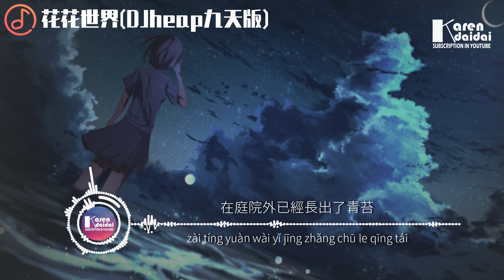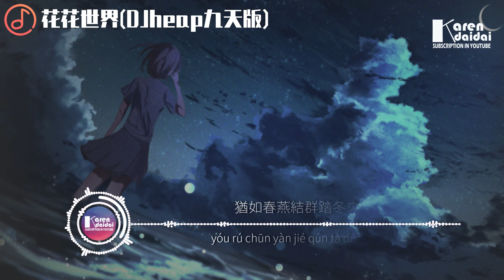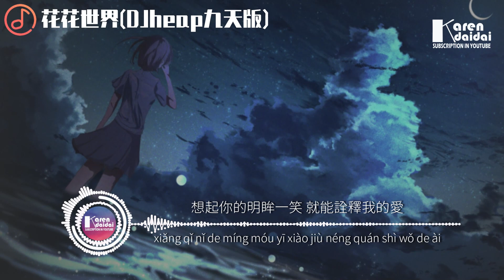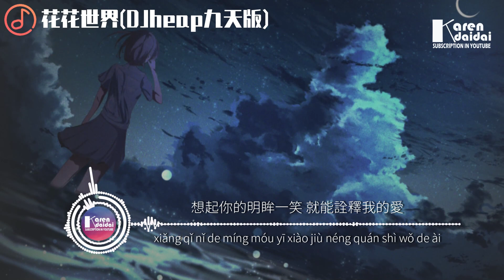尤起勝&夏婉安 - 花花世界(DJheap九天版) ♪ Karendaidai ♪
尤起勝&夏婉安 - 花花世界(DJheap九天版)
作詞：劉苡諾
作曲：尤起勝
編曲：毛一鵬
製作人：尤起勝
混音：李帛軒
吉他：牛子健
和聲編寫、和聲：毛一鵬
OP、SP：晟寶文化

你在花花世界 欣然接受眾生的青睞
春風掀開了你的裙擺
我在城北某個角落 靜靜獨守著窗台
看月色的皎白

在庭院外已經長出了青苔
稀疏小雨把傘撐開
春去春又回來 你的愛不曾改
晚安之後又會被誰取代

看烏雲外露出了一片雲彩
我的世界明亮起來
就算偶爾陰霾 只要你未坦白
我的愛已經相思成災

看月色的皎白

想起你的明眸一笑 就能詮釋我的愛
猶如春燕結群踏冬來
愛到無可替代 春去秋來花謝了又開
春草綠了起來

看月色的皎白

春草綠了起來

看月色的皎白

春草綠了起來

♦ 專輯簡介
   你在花花世界欣然接受眾生的青睞
   春風掀開了你的裙擺夏
   婉安最新單曲《花花世界》

00:00:00  尤起勝&夏婉安 - 花花世界(DJheap九天版)♪ Karendaidai ♪
00:00:01 副歌 (𝘾𝙝𝙤𝙧𝙪𝙨)